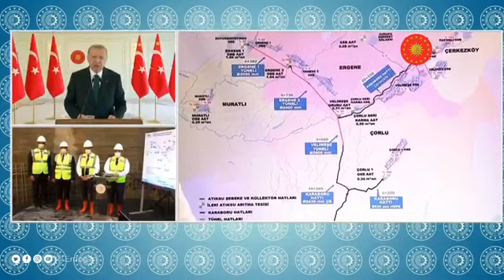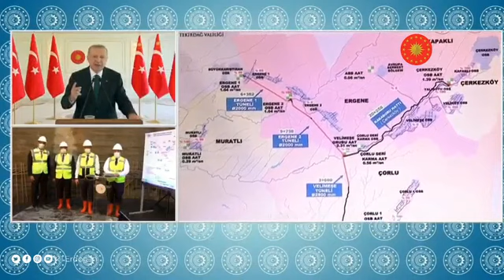Cumhurbaşkanı Erdoğan, Ergene Çevre Koruma Projesi, Derin Deşarj Hattı B Tüneli Işık Göründü Merasim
Cumhurbaşkanı Erdoğan, Ergene Çevre Koruma Projesi, Derin Deşarj Hattı B Tüneli Işık Göründü Merasimine Canlı Bağlantı Yaptı..